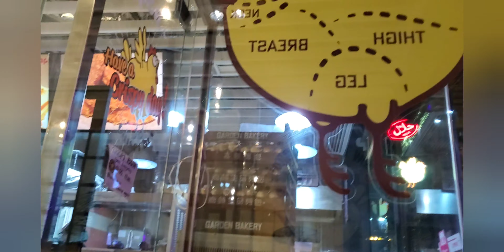Yummy food and it's halal 😋